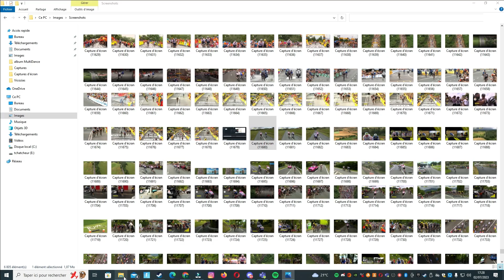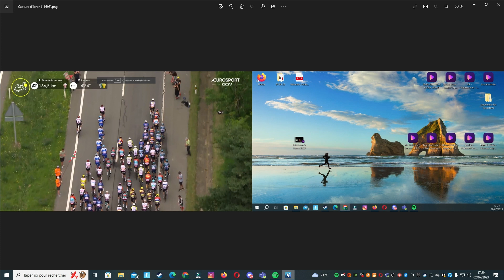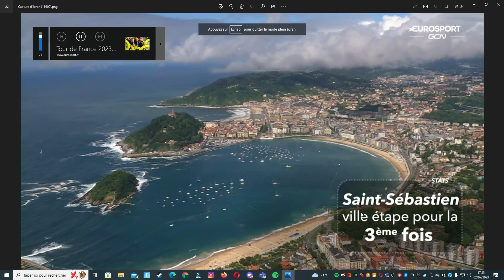Résumé Étape 2 Tour de France 2023 - Un exploit Français // Cyclisme